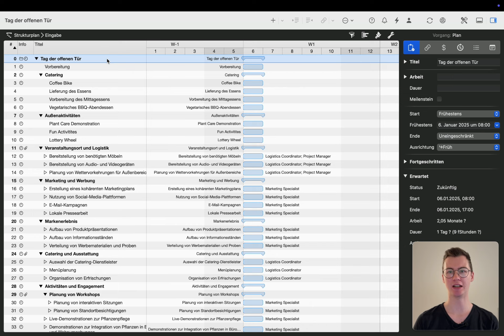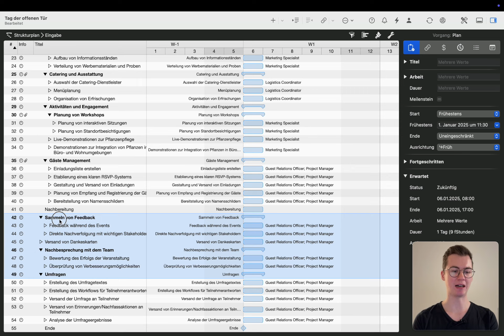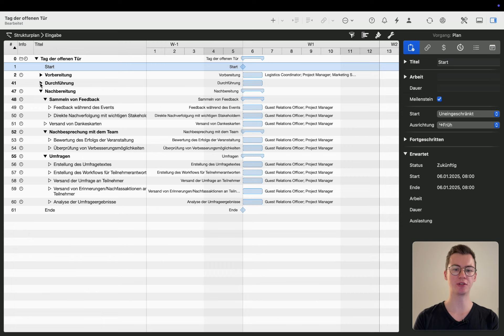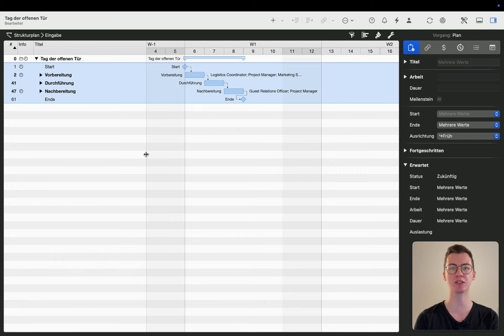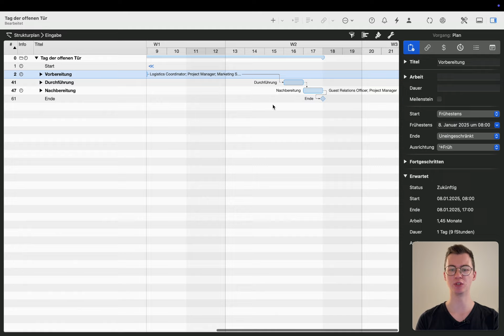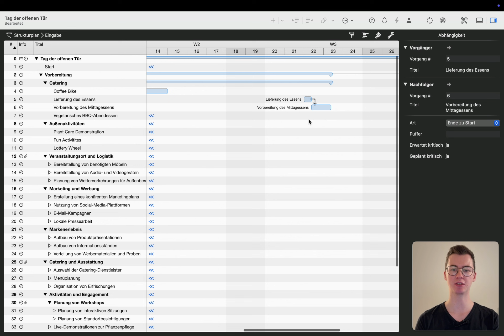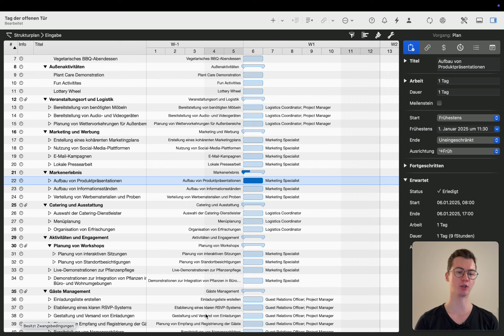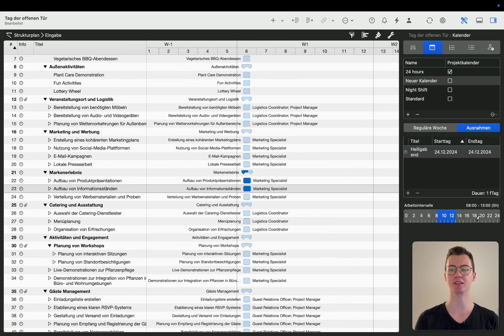Kontext & Logik (09/23) – Merlin Project Lernpfad (Deutsch)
Dieses Video ist Teil des Merlin Project Lernpfads:

Der Kurs behandelt:
- Grundlagen des Projektmanagements
- Erste Schritte mit Merlin Project
- Erstellung von Projekten
- Formatierung
- Steuerung
- Berichtswesen
- Kollaboration